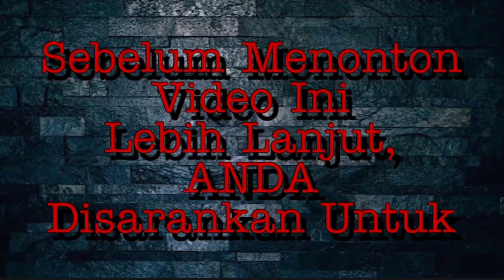Sepatu Sneakers Keren Brand Dari EVERBEST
SHARE dan
KOMEN